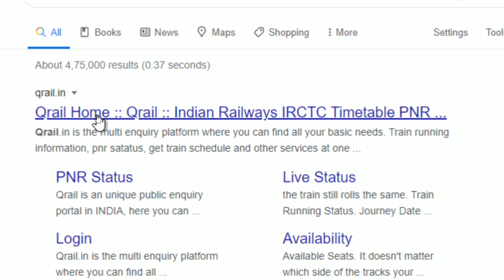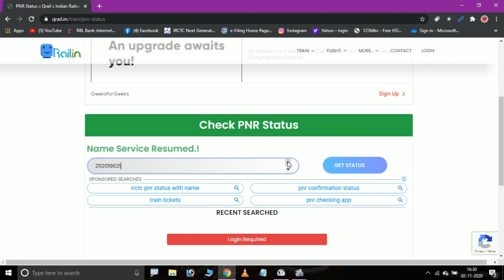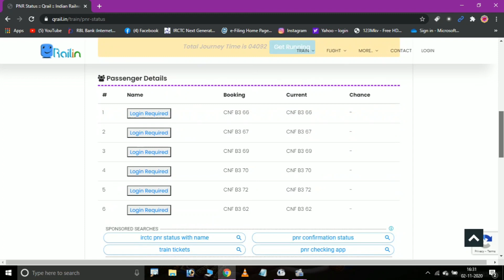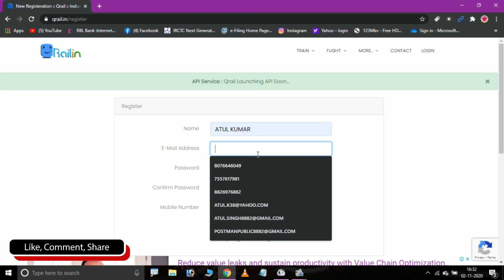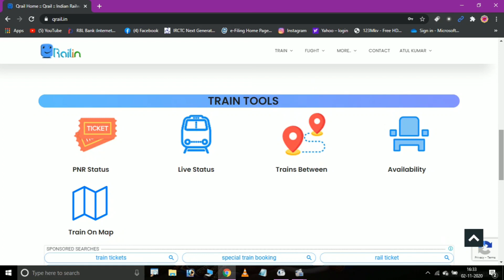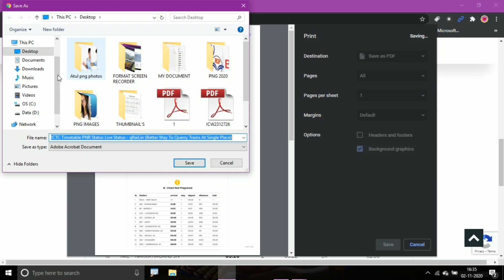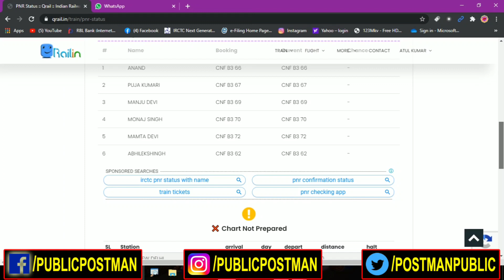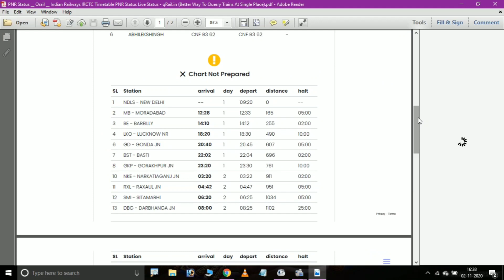how to download irctc ticket using PNR number Qrail download ticket by PNR NUMBER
how to download irctc ticket using PNR number | PNR STATUS | Qrail download ticket by PNR NUMBER
AAJ IS VIDEO ME AAP SIKHENGE PNR NUMBER SE TICKET DOWNLOAD KARNA WITH ALL DETAILS .
SO WATCH VIDEO TILL THE END .

                             (ATUL KUMAR)
PUBLIC_POSTMAN
Topic cleared in this video :-
print train ticket using pnr number
e ticket download
e ticket print
goibibo pnr print ticket
irctc ticket download
pnr status live check on mobile
pnr status, flight
pnr status prediction
pnr status prediction
pnr status indigo
pnr status, flight
irctc pnr status and coach position
pnr status sms
pnr status with passenger name
railway ticket confirm ticket
irctc
pnr with name
qrail meaning
pnr querry
train
indian railways
passenger name through pnr number
old pnr status print
pnr status
break journey confirm ticket
railway reservation seat availability
irctc train enquiry
mobile train ticket booking
indian railways
south central railway pnr status

Playlist , You have to must watch :-

Visit Again to Our YouTube Channel.